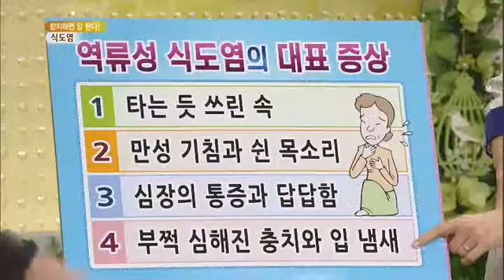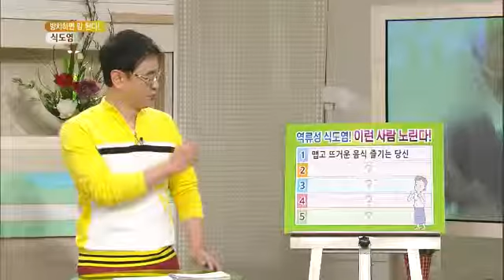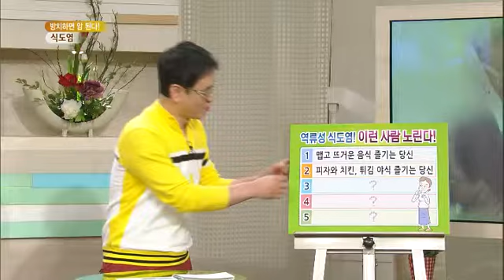무엇이든 물어보세요 - Ask Anything 20140227 # 008